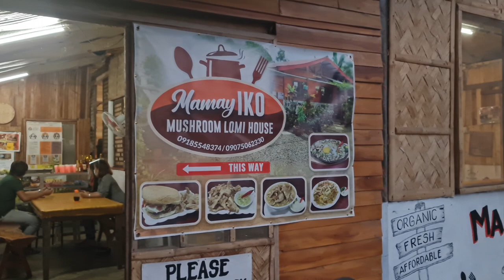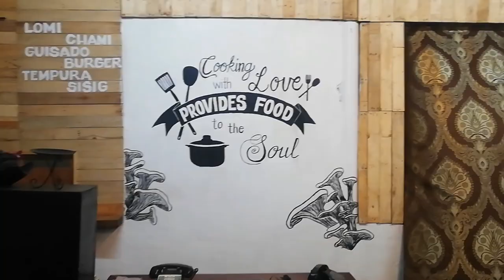Mamay Iko's Mushroom Lomi : Super Talipa Food Vlog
Here's something about fungus which you won't spend time scratching... it's mushroom and it's a topping for our favorite Filipino sticky soup,lomi.